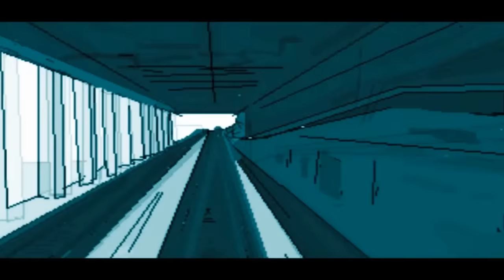Thomas And Friends Misty Island Rescue Photoshop CS5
Ecco il mio primo disegno animato ,alcune scene prese spunto da alcuni Cartoni Anime Giapponesi! Spero che vi piaccia :-) Qui vedrete molte locomotive versione umanizzate fantasticate da me. I disegni sono stati fatti a pastello e con Photoshop CS5.